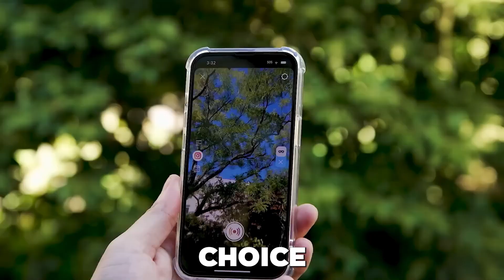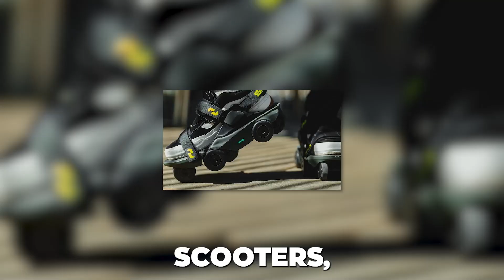Inventions That Gives You Super Powers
"Step into the realm of the extraordinary with our latest video, 'Inventions That Give You Superpowers'! We're showcasing mind-blowing gadgets that transform the ordinary into the extraordinary, blurring the lines between fantasy and reality. From the depths of the ocean with the CudaJet to the heights of the skies with the Omni Hoverboard and Gravity Jet Suit, we explore how these innovations bring superhero fantasies to life. Dive in as we uncover the stories behind these revolutionary inventions, including Meta Smart Glasses, Teleoperated Dexterous robots, and more! Join us in this thrilling journey to discover how these groundbreaking technologies are redefining human capabilities.